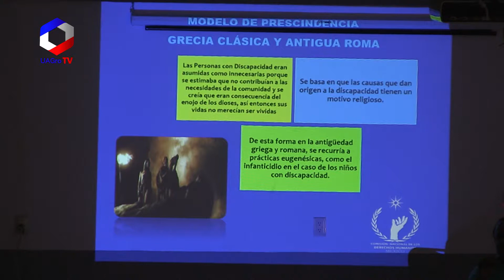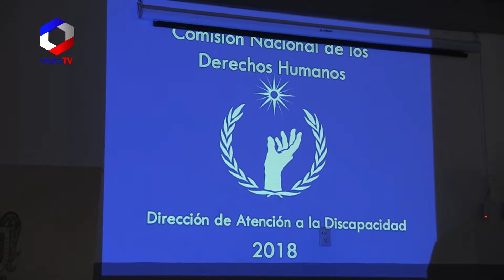Curso de Formación Docente Verano 2019